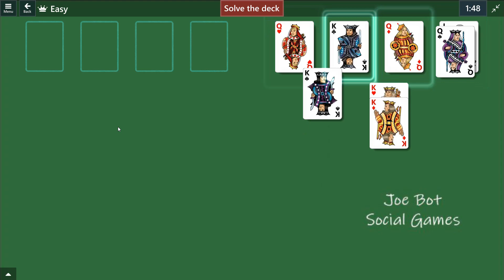Microsoft Solitaire Collection - FreeCell - November 22 2023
Solution Microsoft Solitaire Collection - FreeCell - November 22 2023 -